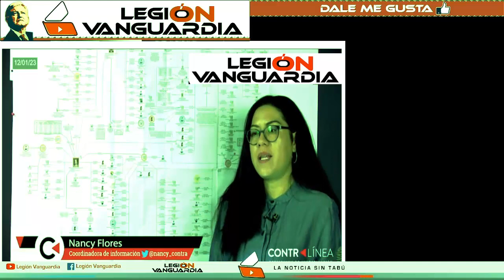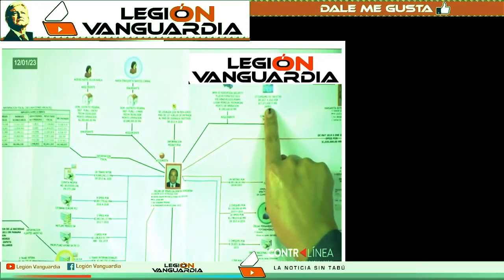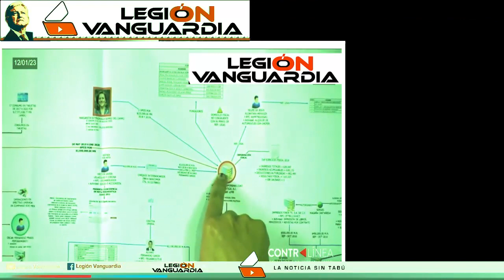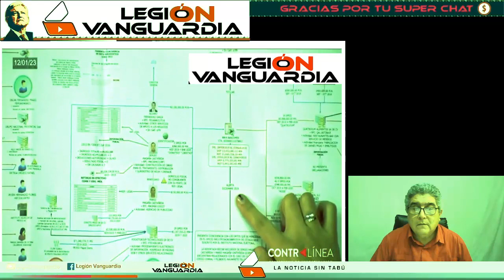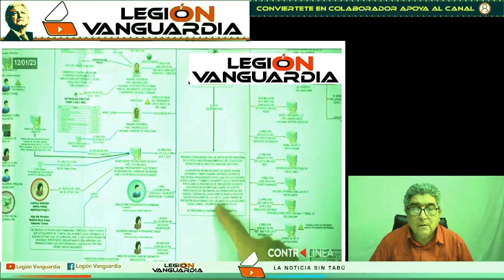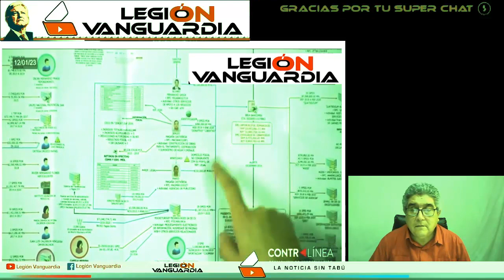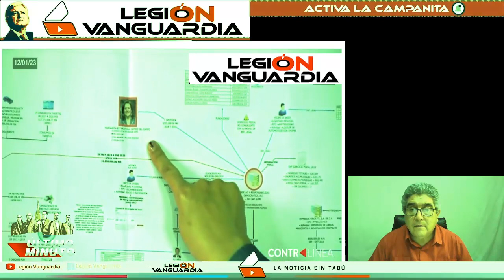¡SE DESTAPA LA CLOACA, TR3MENDO ESC4NDALO EN EL PAN!